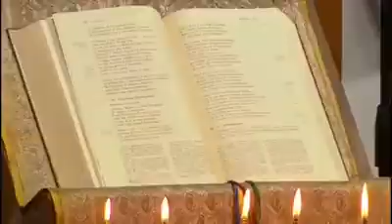10 minuti con don Carlo Lo Spirito Santo motore della Chiesa Parte 4